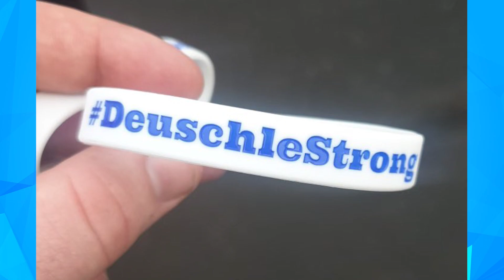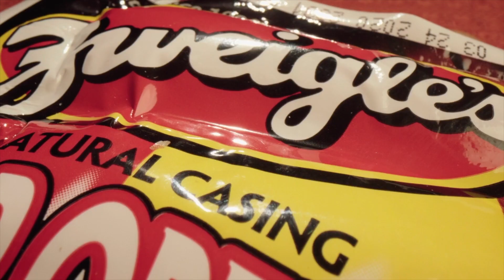Webster Thomas Football - Deuschle, Coleman & Roetker - Connors & Ferris HS Sports Show - Sep. 28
Webster Thomas Football - Deuschle, Coleman & Roetker - Connors & Ferris HS Sports Show - Sep. 28, 2022

Jeff DiVeronica and Steve Bradley interview Webster Thomas Football coach Scott Deuschle about his battle with cancer, and the Titans taking on rival Webster Schroeder, with QB Jack Roetker and lineman Brad Coleman.